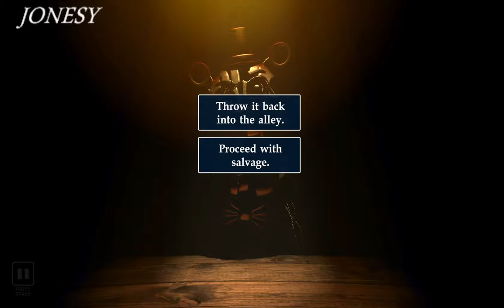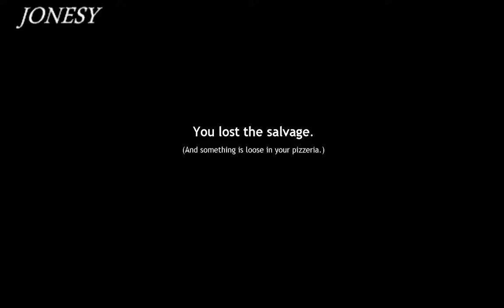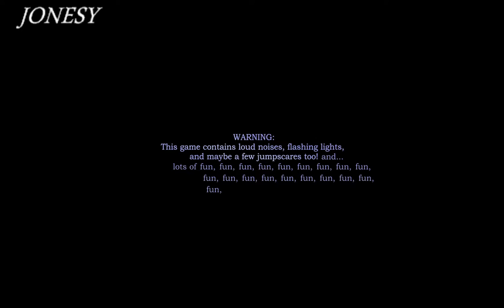Jonesy runs a Freddy Fazbear Chain Restaurant